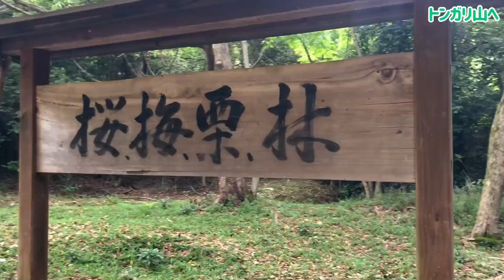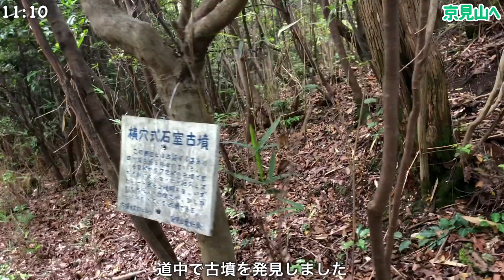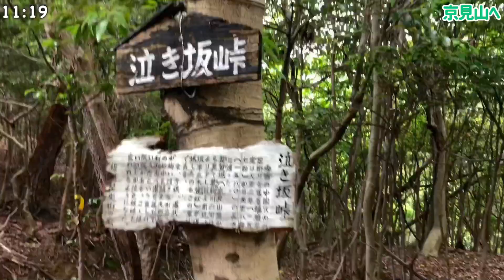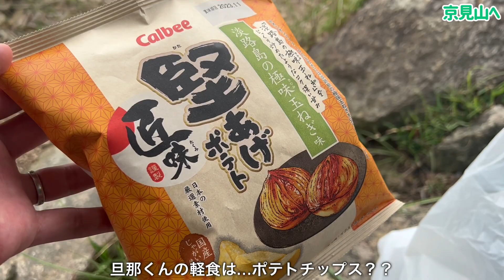【アラフォー夫婦登山】兵庫県姫路市 トンガリ山・白毛山・京見山に登るよ【稜線も景色もたくさん楽しめる♪】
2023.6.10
今回は我々夫婦に馴染み深い兵庫県姫路市にある、トンガリ山・白毛山・京見山に登ってきました(*´ω`*)
昔、車やJRに揺られながらよく見ていたあのお山はこれだったんだな…と感慨深さのある山歩きです♪

里山ながら、素晴らしい稜線を楽しめたり、街の景色を見渡せたり、海も見えたり、大満足の素敵な山々でした(*´ω`*)

【今回の登山アクセス】
スタート：JR英賀保駅から才登山口へ
ゴール：JRはりま勝原駅

最後まで見て頂けるととても嬉しいです♪

0:00  英賀保駅から才登山口へ
0:51  トンガリ山へ
3:50 白毛山へ
5:40 東見晴し台から泣き坂峠へ
7:30 京見山へ
10:09 京見会館登山口へ下山
11:50 おつかれ山でした！

【yato夫婦（やとふうふ）】
登山したり時々テント泊するアラフォー夫婦です。
行きたいお山は数えきれないほど…アルプスデビューもしたい！！

★yato旦那…40代。雪国出身。毎週山に登りたくて仕方ない人。背筋を鍛えたい。
★yato嫁…40代。関西弁がうまく喋れない関西生まれ関西育ち。山を登りながら常に体力作り中！